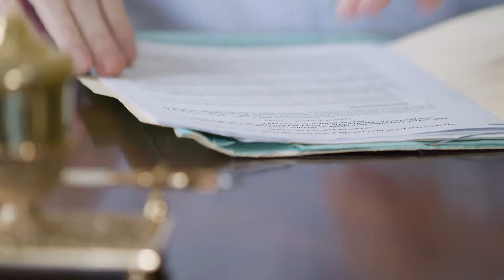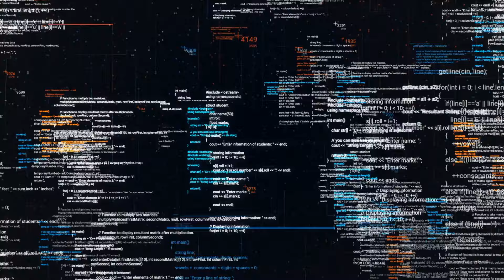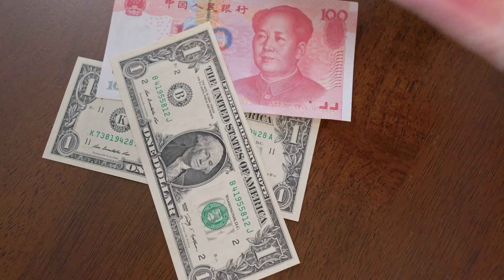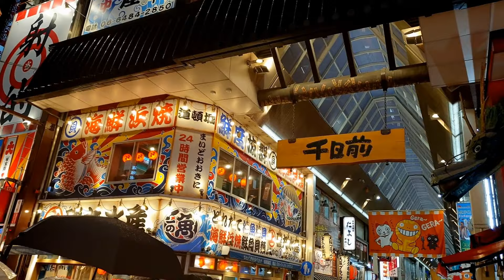这个市场，要么有人赚死，要么有人亏死；港股比a股难多了；能把港股做好，再去做美股；股市涨的时候从楼上跳下去：六度世界聊天区2024-09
歡迎來到我們的六度聊天節目！今天的話題圍繞著股市的起伏，尤其是港股和A股之間的差異。我們的朋友最近在港股投資上遇到了一些挑戰，結果被套牢了。不過，大家都知道這市場就是這樣，要麼賺得很多，要麼賠得很慘，港股的波動性可是讓人感到驚心動魄啊！其中有提到，如果A股能夠形成慢牛的情況，解套的機會就會增加，這讓我們對未來抱有些許希望。

接下來，我們聊到了一些經濟的擔憂，像是金融危機的預警，讓不少人開始思考該如何應對。一位朋友提到，去年就感受到金融危機的風險，於是賣掉了一套海邊房子來準備迎接極端情況。大家都在討論市場的走向，甚至還開玩笑說有些人用80%的資金買股票，20%買保險，這樣不管市場怎麼變化，都能保持一些安全感。真是一個有趣的投資哲學！

最後，我們也探討了股市的結構性問題以及政府對於市場的影響。有些人認為，政府需要關注老百姓的情緒，從根本上解決像烂尾楼這樣的問題，才能讓經濟回暖，股市才能持續向好。這些討論讓我們對未來的市場充滿了期待與不安。請大家繼續收看詳細內容！